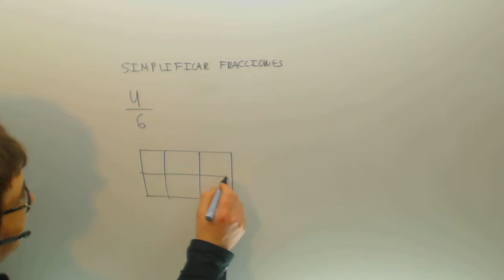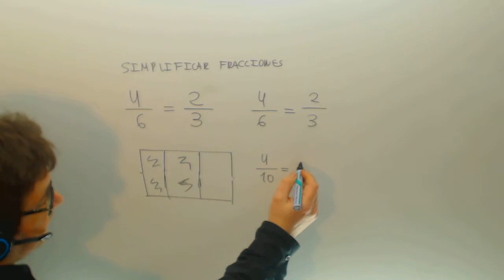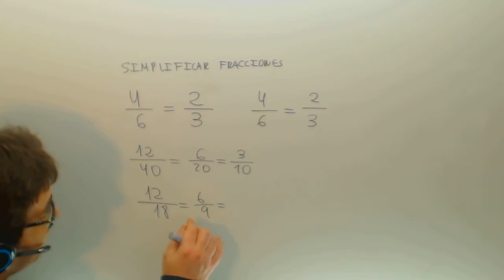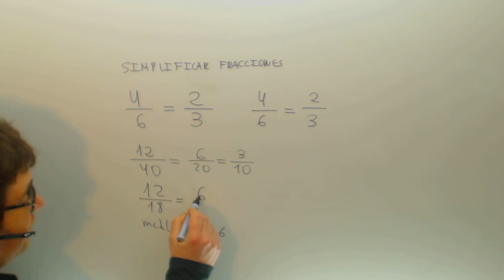Simplificar fracciones Matematicas 1º ESO Academia Usero Estepona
Simplificar fracciones Matematicas 1º ESO Suscríbete a nuestro canal en Youtube para ayudarnos a seguir creciendo Academia Usero en Estepona, el centro de formación con más vídeos en Internet del Mundo presenta